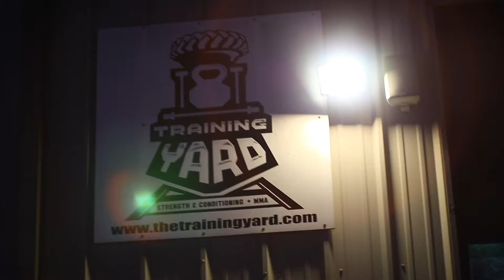wolfmother and Doughnuts- Combat Night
Chris Crawford